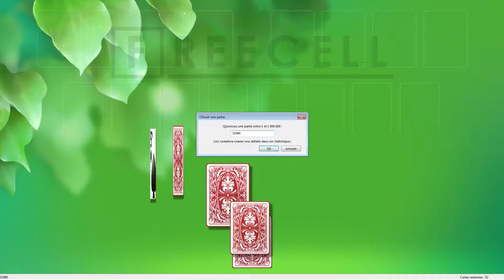Solution to freecell game #31990 in HD